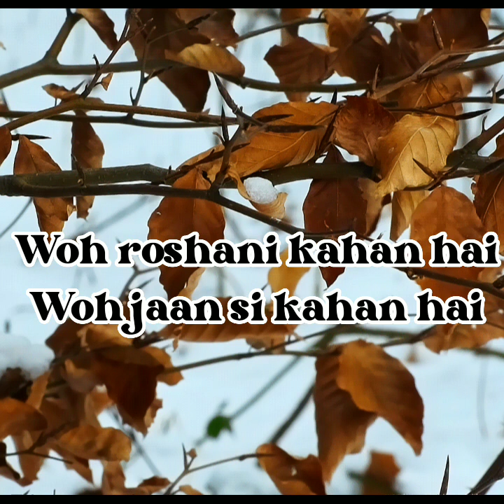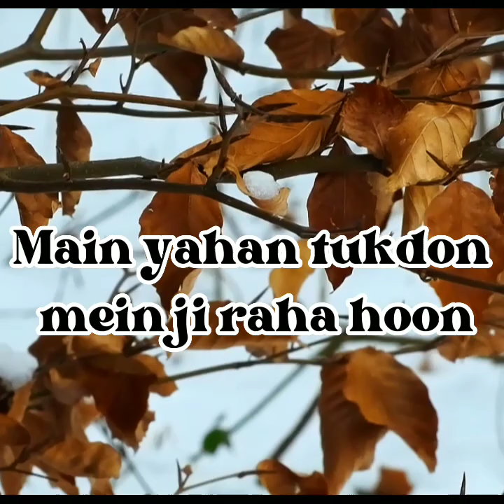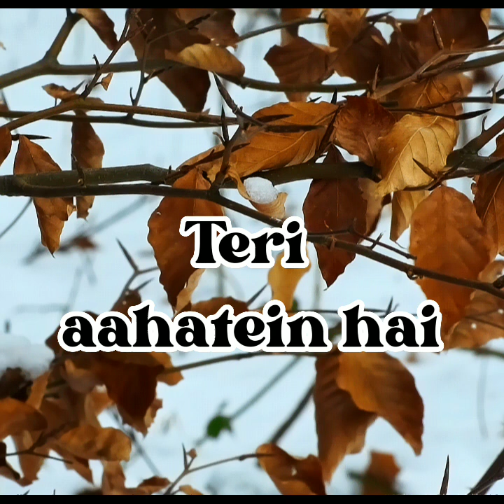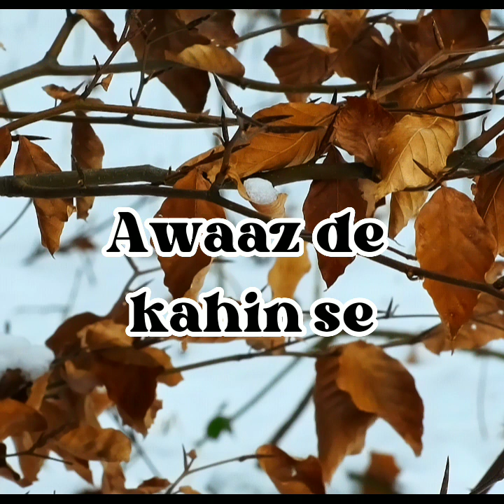ay ajnabi dil se shahrukh khan song lyrics text edit love follow like subscribe share youtube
Aye Ajnabi Tu Bhi Kabhi Lyrics - Dil Se

Aye Ajnabi Tu Bhi Kabhi Lyrics from Dil Se (1998): This is a lovely song from Dil Se starring Shahrukh Khan, Manisha Koirala, Malaika Arora and Preity Zinta. It is sung by Udit Narayan and Mahalaxmi and composed by A R Rahman. Dil Se is a 1998 drama, musical, romantic, thriller Hindi movie starring Shahrukh Khan, Manisha Koirala, Malaika Arora, Preity Zinta and Rahat Ali. It is produced by Mani Ratnam, Ram Gopal Varma and directed by Mani Ratnam. Lyrics of Aye Ajnabi Tu Bhi Kabhi song is given below.

Aye Ajnabi Tu Bhi Kabhi Song Detail

Song: Aye Ajnabi Tu Bhi Kabhi
Album: Dil Se (1998)
Singer: Udit Narayan, Mahalaxmi
Musician: A. R. Rahman
Lyricist: Gulzar
Star Cast: Shahrukh Khan, Manisha Koirala, Malaika Arora, Preity Zinta, Rahat Ali etc.

Pakhi pakhi pardesi - 6
Aye ajnabi tu bhi kabhi
Awaaz de kahin se
Main yahan tukdon mein ji raha hoon
Tu kahin tukdon mein ji rahi hai

Roz roz resham si hawa
Aate jaate kehti hai bataa
Resham si hawa kehti hai bataa

Woh jo doodh dhuli, maasoom kali
Woh hai kahan kahan hai
Woh roshani kahan hai
Woh jaan si kahan hai
Main adhooraa, tu adhoori ji rahi hai

Pakhi pakhi pardesi - 4

Your cooperation and support are highly appreciated ❤️❤️❤️